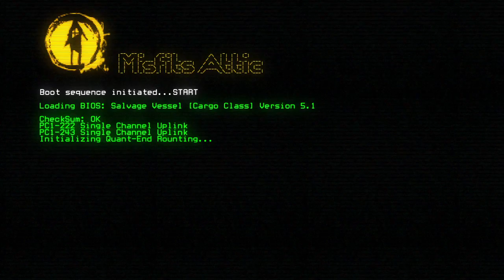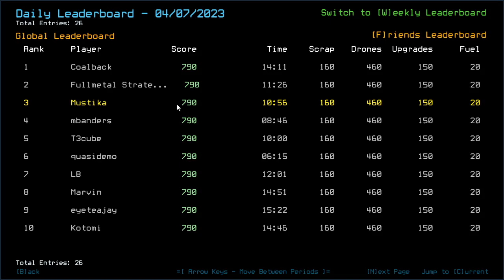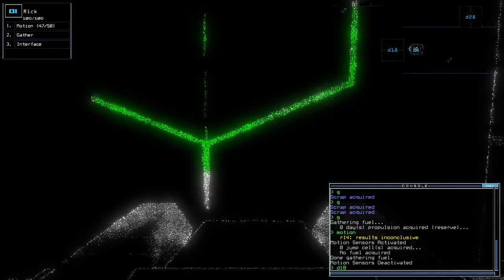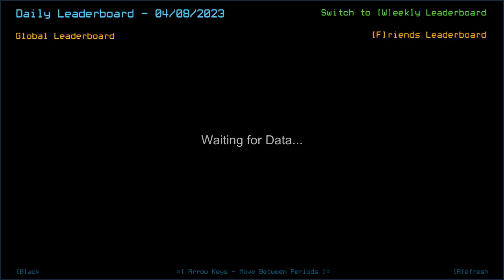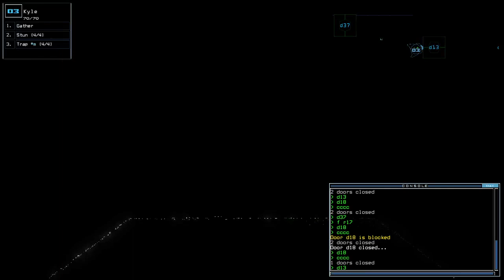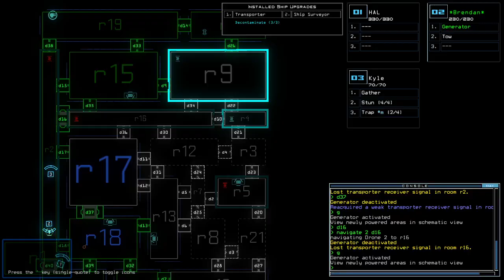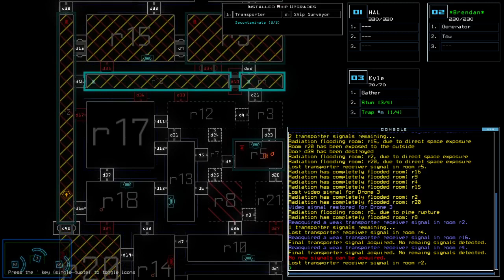Duskers Daily 8 Apr 2023 w/ T3cube (+ modded)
Checking the necessary-only, and then losing some major stuff.

0:00 Intro
1:57 Vanilla Challenge
8:00 Vanilla Complete, waiting on T3cube
9:12 Modded Challenge
39:17 Modded Complete, Waiting on T3cube
46:16 Outro